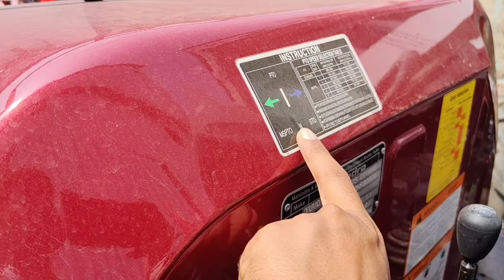अब महिंद्रा 585 यूवो नए अवतार में लॉन्च CRDi फीचर्स पर आधारित | Mahindra 585 special edition